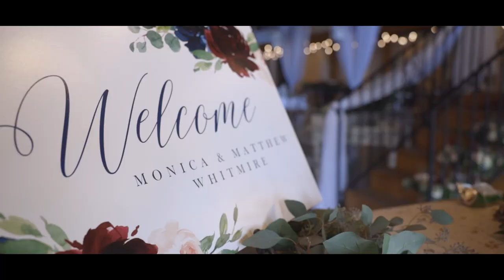Monica + Matt Whitmire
The Wedding Story of Matt + Monica Whitmire.

Venue: Howe Farms
Videographer: 148 Films (Skip Skipper + Tim Ivey)